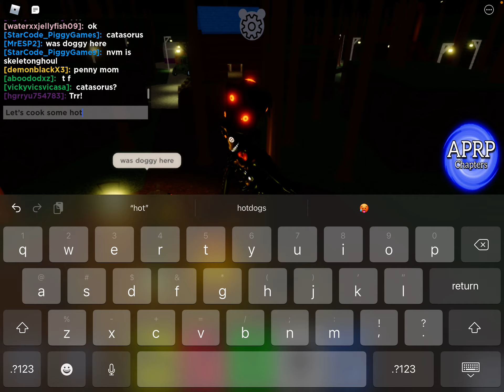The return of tio (piggy par 8)